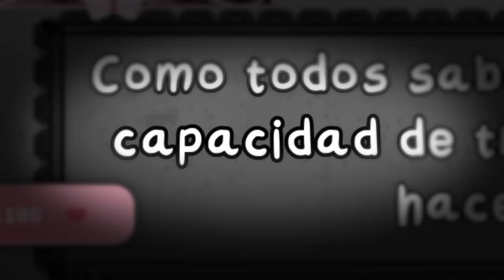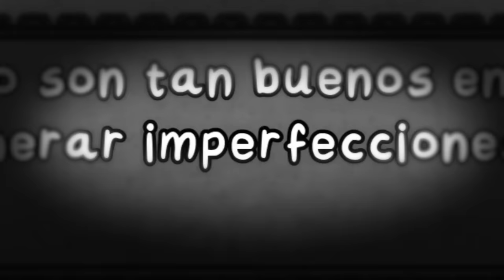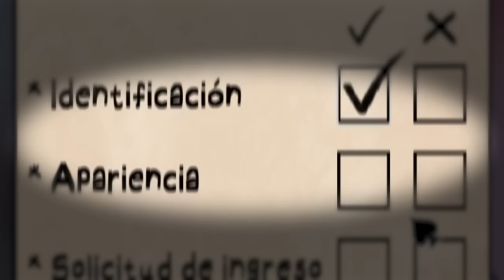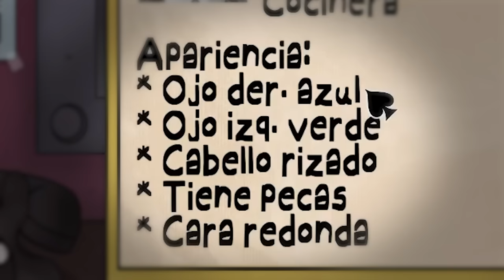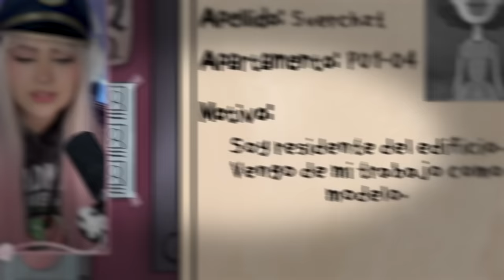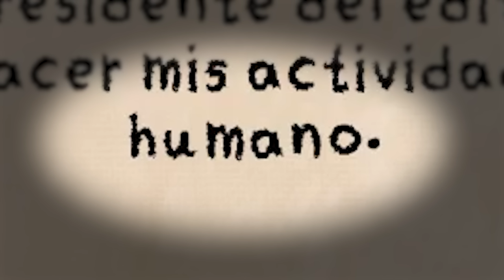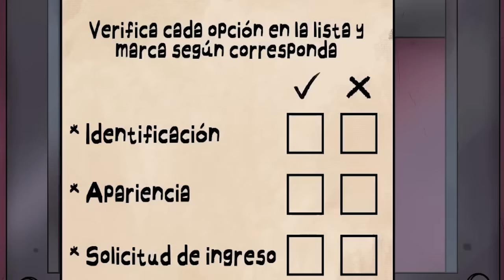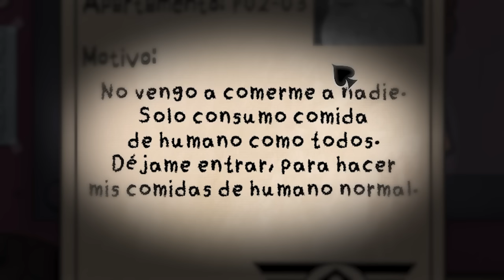MI VECINO ESTÁ RARO 😰 | That's not my Neighbor | ARIGAMEPLAYS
✧ ¿QUIERES SABER QUE HAGO EN EL DÍA? SÍGUEME AQUÍ✧